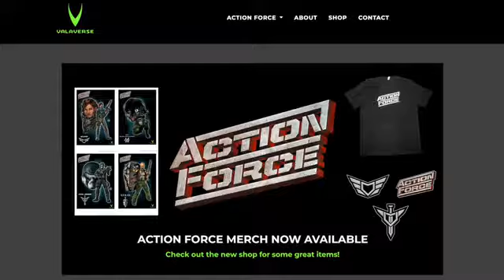ACTION FORCE - 1:12 (6") Scale Military Action Figures